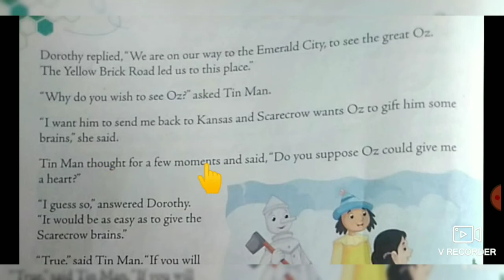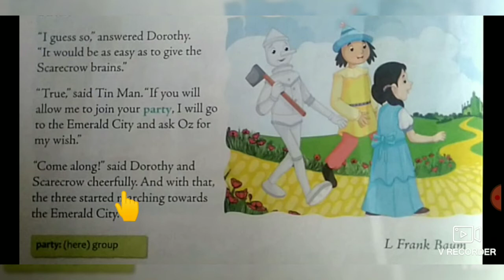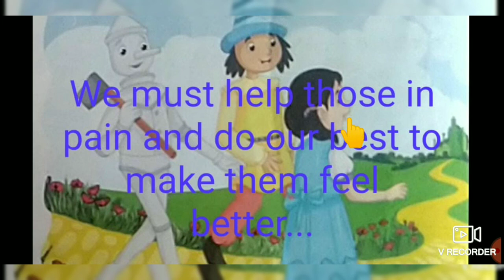Class 4 English Lesson 2 Along the Yellow Brick Road Part -3 K. Silpa